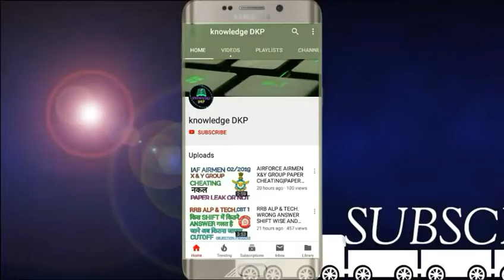DELHI HIGH COURT SENT NOTICE TO RAILWAY BOARD REGARDING RRB ALP & TECHNICIAN EXAM AND GROUP D EXAM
HIGH COURT SENT NOTICE TO RAILWAY BOARD TO GIVE EXAM TENDER TO COMPANY
RESULT
CUTOFF